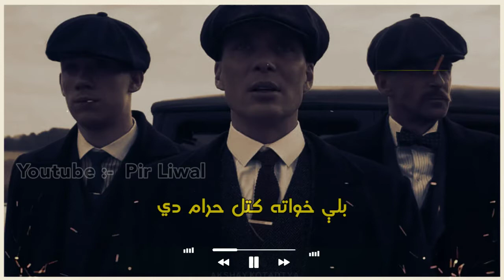Malgarya! | Pashto Lins | Pashto Whtasapp Status | Friendship 💝